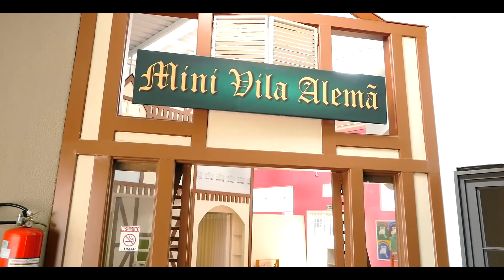Teaser Bar do Alemão Sorocaba - Cliente Lowe Publicidade